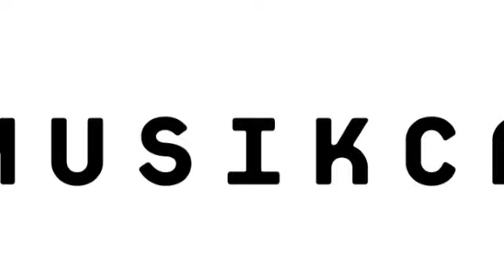I Think You're Awesome @ Musikcaféen Jul. 13, 2011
I Think You're Awesome perform at Aarhus International Jazz Festival, Musikcaféen Århus.

Jens Mikkel: double bass - Alex Jønsson: guitar - Morten K. Hjort; banjo, guitar - Kasper Staub: piano - Andreas Skamby: drums.

Sound recorded by Musikcaféen